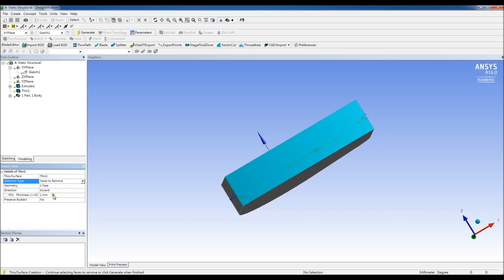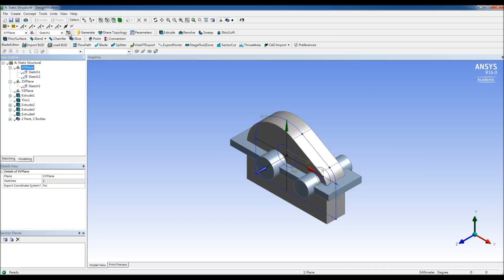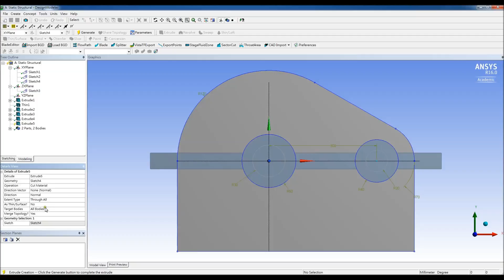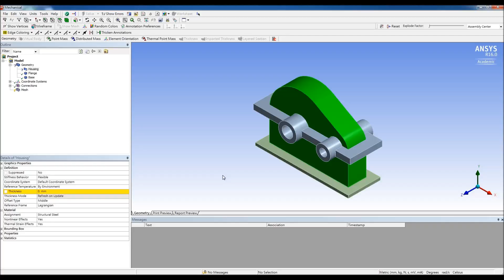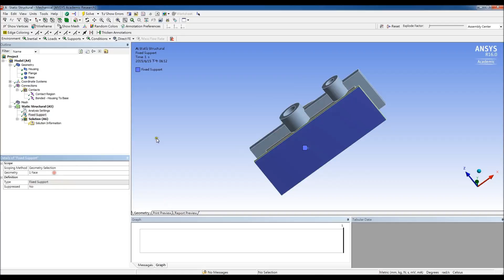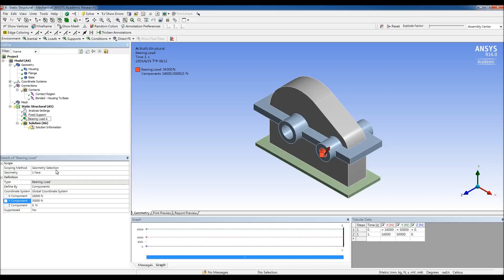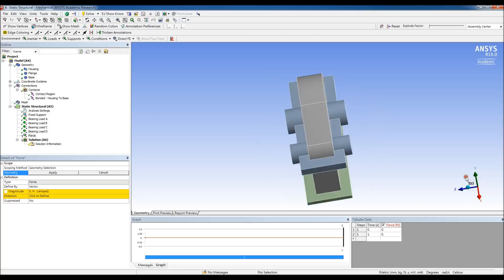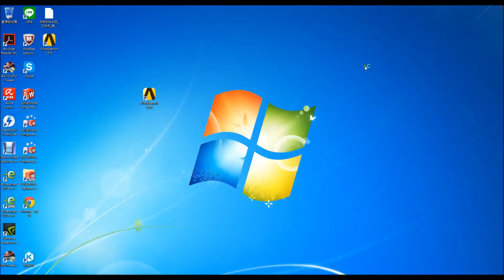Section 06-3 Gearbox